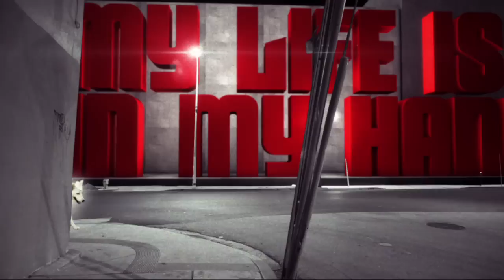Oh No Not Stereo - Brighterside (Official Music Video)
*WATCH THIS VIDEO IN 720p (HD)!! Click the dropdown box in the corner.
Directed and Produced by Jaakko Manninen and Sky Nielsen.